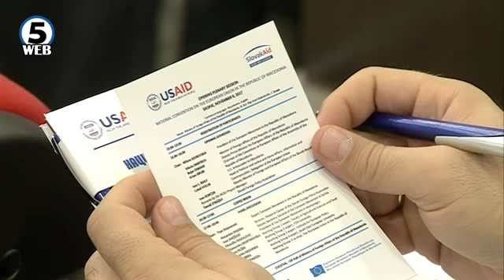Прва конференција на националната конвенција за ЕУ во Македонија